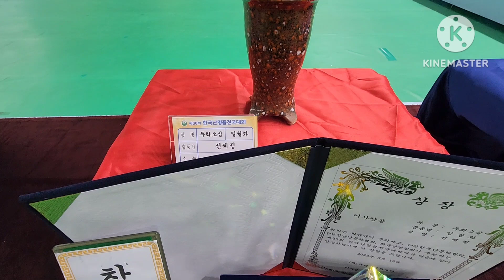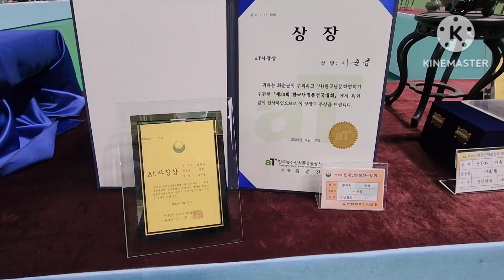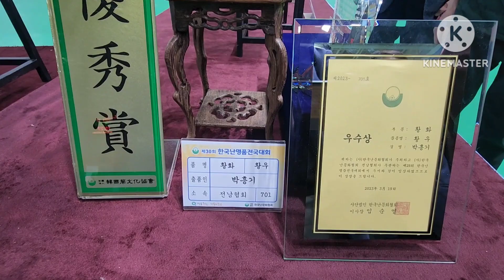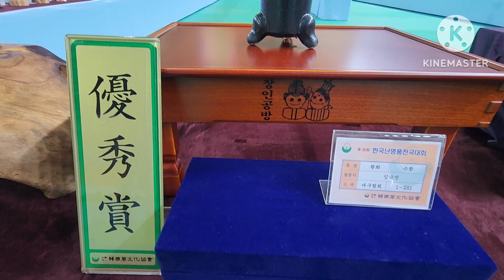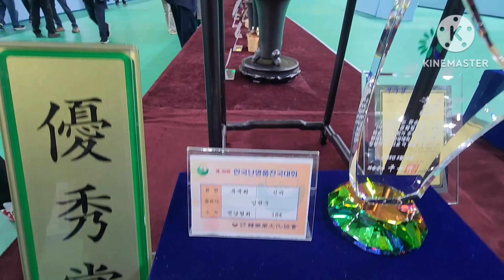화순에서 개최된 제30회 한국난명품전국대회. (사)한국난문화협회와 전남난문협, 화순난연합회 주관으로 성대한 한국춘란 축제가 개최되었습니다.